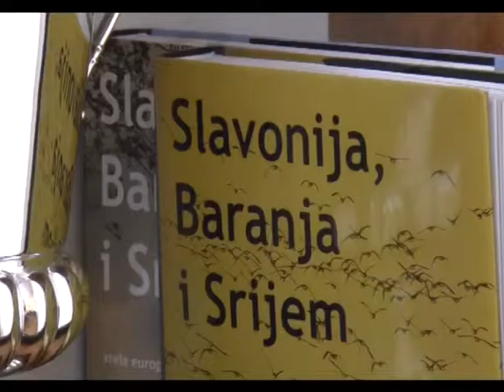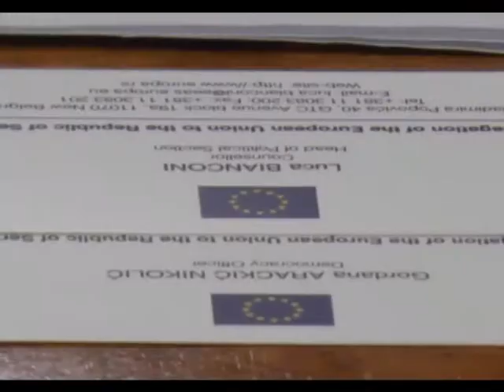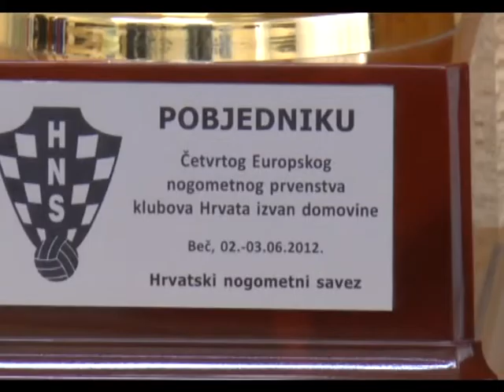Subotica danas by Nataša - Poseta HNV-u